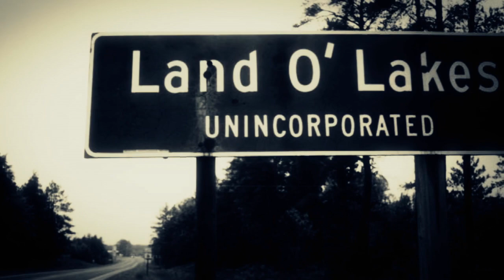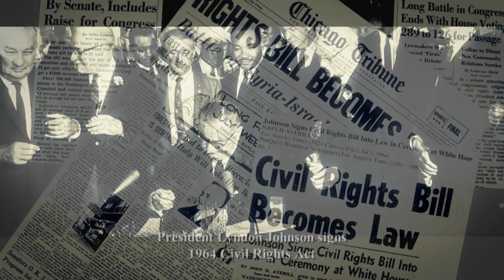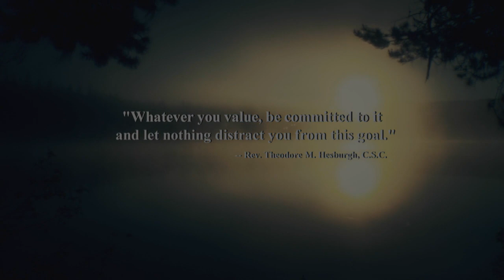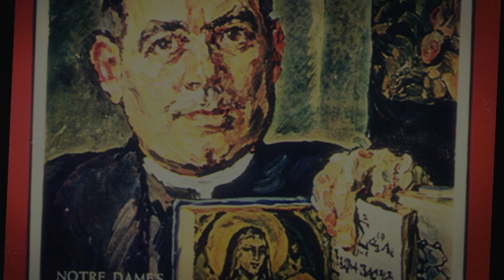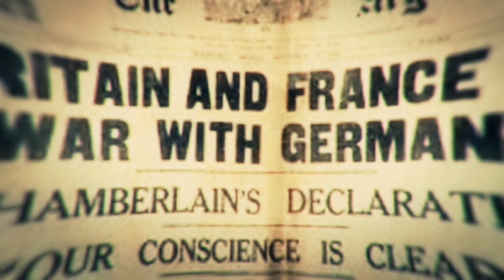REQUIEM FOR A LEGEND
This touching film tribute was shown simultaneously by six television stations in South Bend, Indiana and additional stations in Indianapolis, Tulsa, New Orleans, Hawaii, Colorado Springs, the Middle East and via satellite to 22 million viewers worldwide on March 20, 2015 to honor the life and work of Fr. Theodore M. Hesburgh, C.S.C.  The historic simulcast honoring one individual represented an unprecedented moment in Indiana broadcasting history -- a gesture made without hesitation by broadcasters just sixteen days after the funeral Mass celebrating Fr. Hesburgh's life at the Basilica of the Sacred Heart on the Notre Dame campus.  Fr. Hesburgh was buried on March 4, 2015 at Holy Cross Cemetery at the University of Notre Dame.